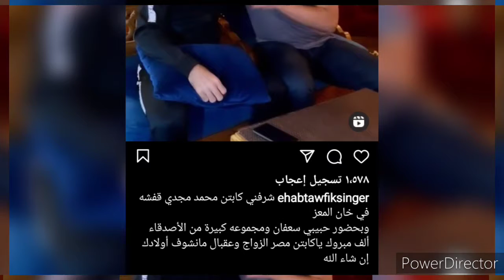صاحب القاضيه ممكن"مجدي قفشه" يدعو ايهاب توفيق علي حفل زفافه